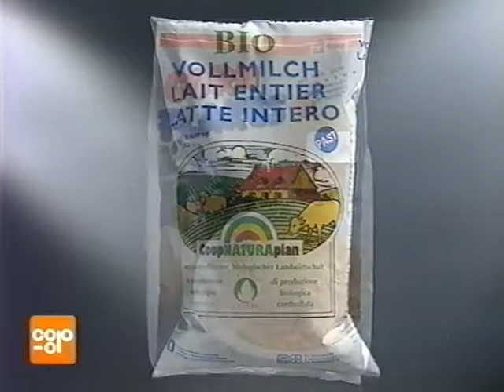Coop Mittwochstudio, Folge 875 vom 11. Januar 1995